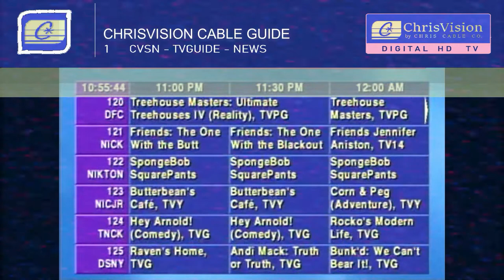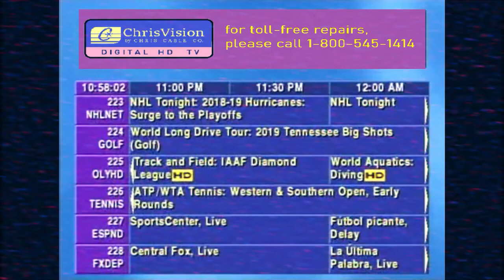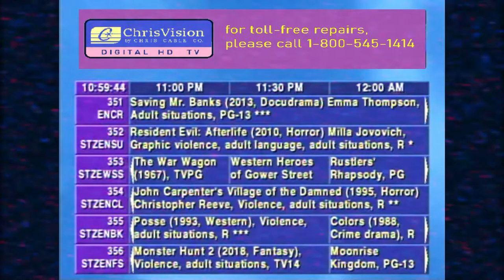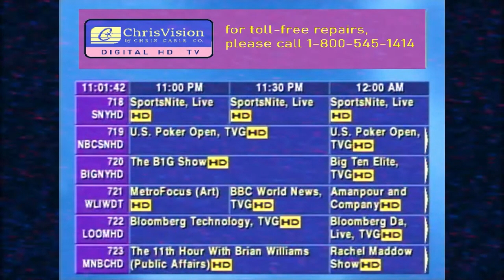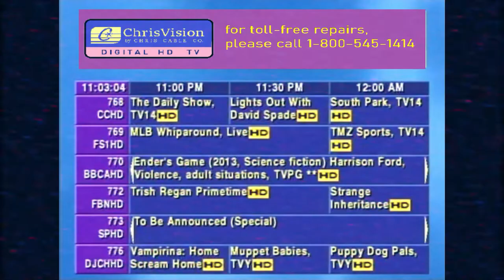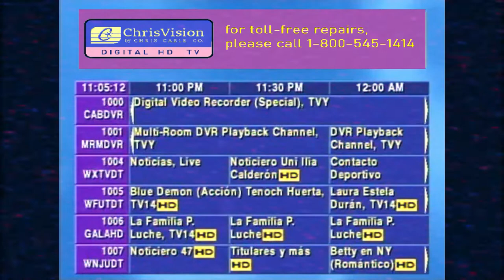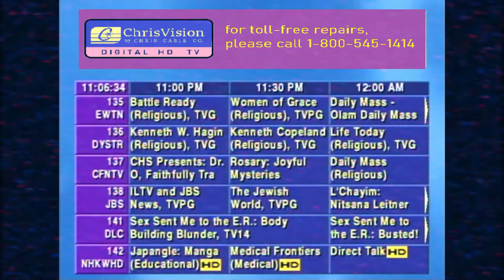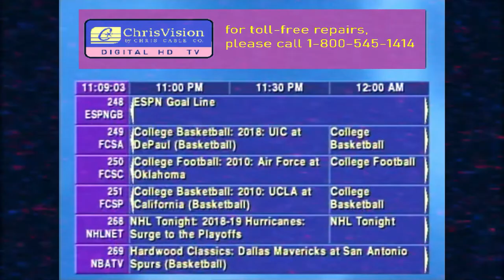ChrisVision TV Guide and EAS test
i decided to rename the channel to ChrisVision -- since there is no radio on this channel.

I am so happy all of you love my fake cable system name!